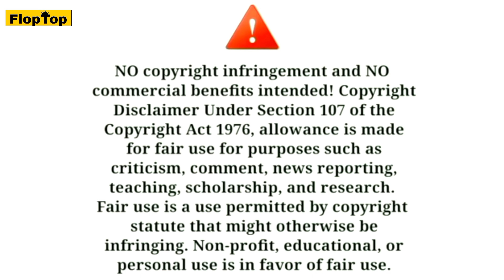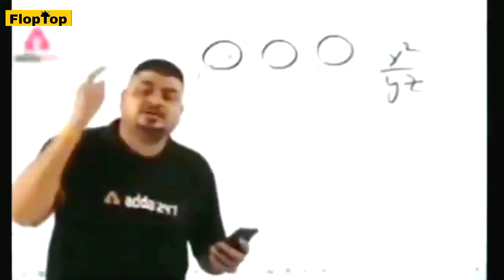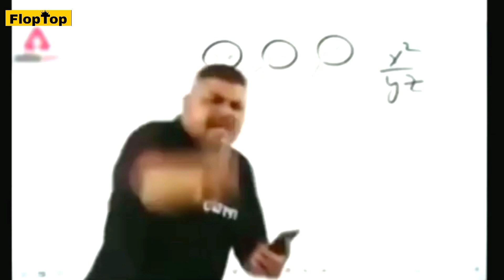Dead💀Body With Teddy 😀| PUBLIC REACTION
IN THIS VIDEO WE ARE DOING DEAD 💀BODY PUBLIC REACTION ,WE NEED YOUR SUPPORT  SO PLEASE WATCH THE VIDEO AND ENJOY ,
                                                                               THANK U..